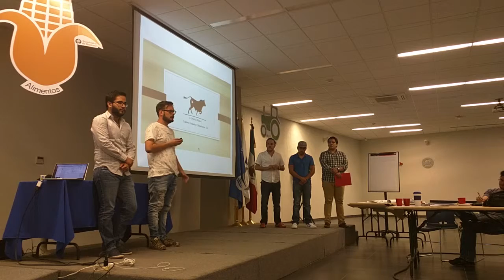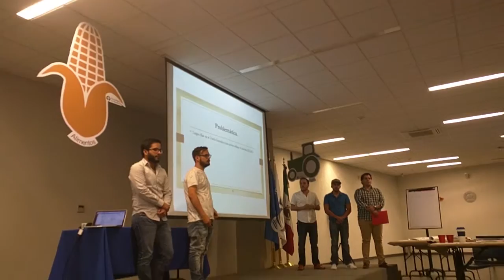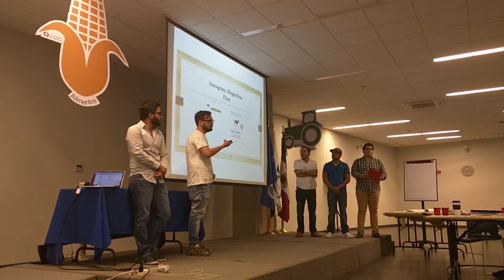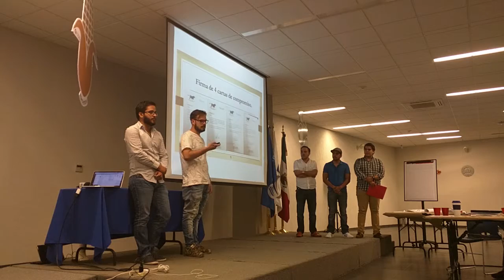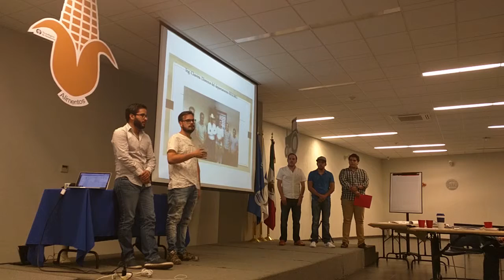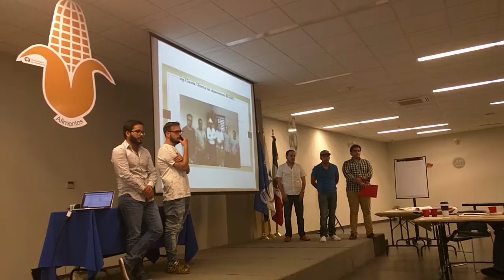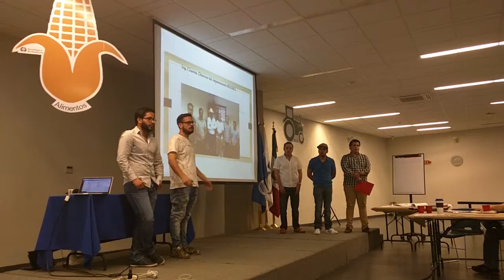Presentación Final Equipo 2 - Bootcamp sebTec CUU AgroTech (Chihuahua, México) Junio 2016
Bootcamp (serie de talleres prácticos y experienciales) para aprender a crear nuevos modelos de negocio desde cero. Convertir problemas del mundo real en oportunidades de negocio es el futuro de los países en vías de desarrollo.

En esta ocasión se trabajó alrededor de actores de la industria agrícola descubriendo problemas que dichos actores experimentan en su día a día.